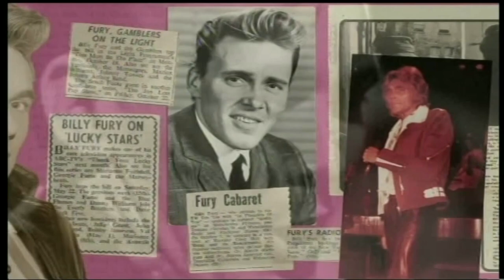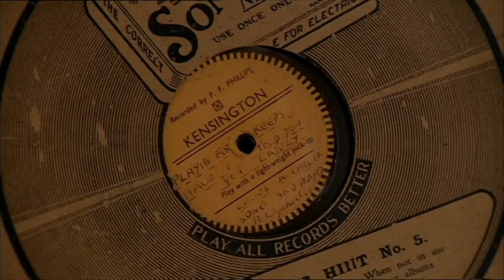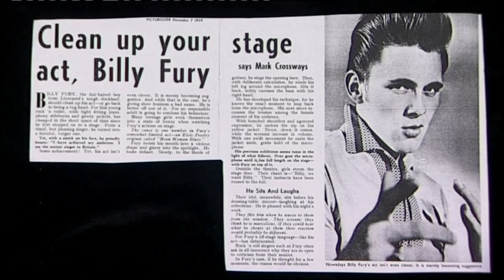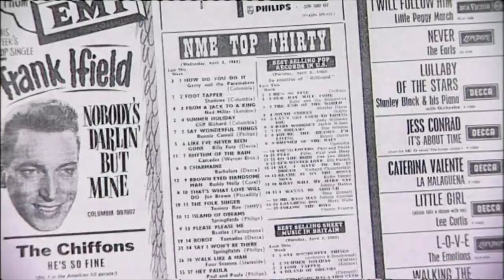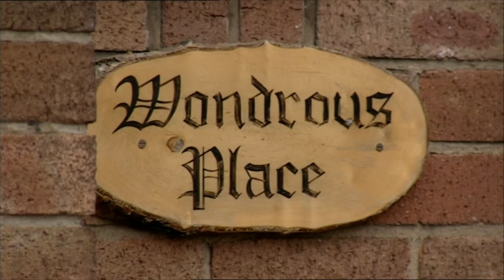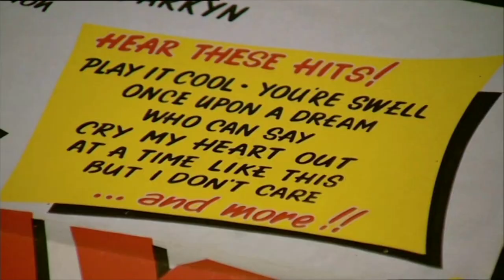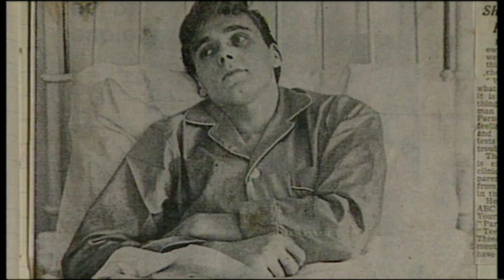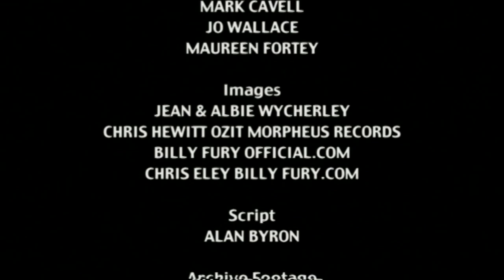BILLY FURY .. His Life Story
Ronald Wycherley (17 April 1940 – 28 January 1983), better known as Billy Fury, was an English musician and actor. An early star of rock and roll, he equalled the Beatles' record of 24 hits in the 1960s and spent 332 weeks on the UK chart.His hit singles include "Wondrous Place", "Halfway to Paradise" and "Jealousy".
After returning from a recording session in the early hours of 28 January 1983, Fury collapsed from a heart attack at his home in London. His manager Tony Read found him unconscious the next morning. He was taken to St Mary's Hospital in Paddington, but died later in the afternoon, aged 42. Rheumatic fever, which he first contracted as a child, damaged his heart and ultimately contributed to his death.

( Have Had To Leave  Savile In Video As To Edit Him Out Would Have Spoiled Video )